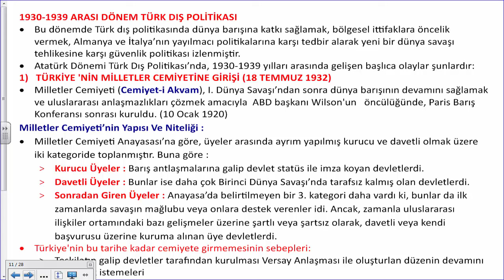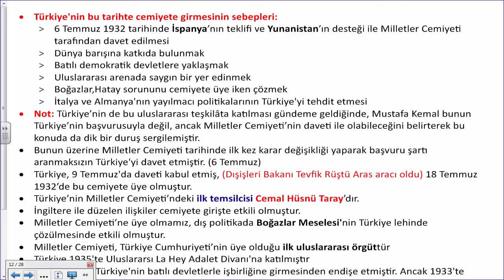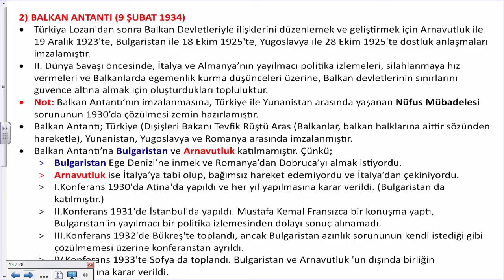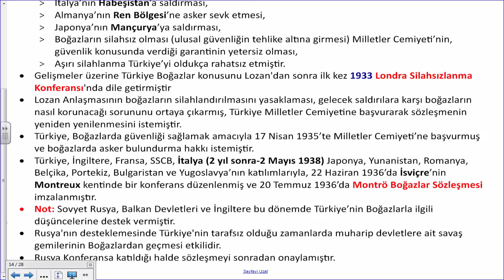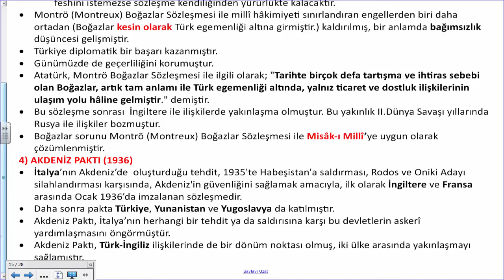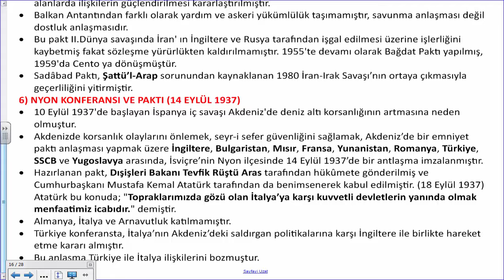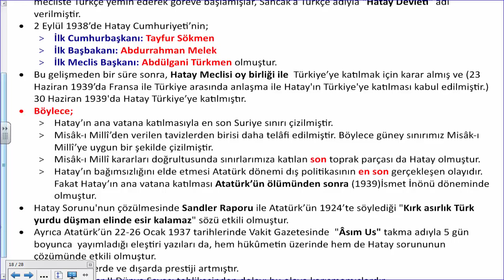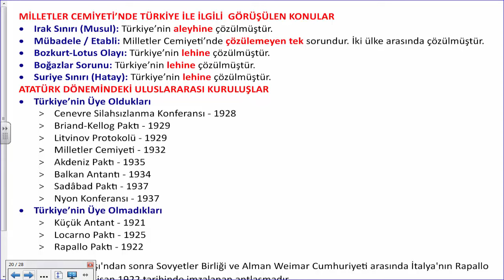Atatürk Dönemi Dış Politika ve Atatürk Sonrası Dönem 2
Bu videoda 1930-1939 arası dönem Türk dış politikasını ve bu dönemde gerçekleşen diğer olayları anlattık.